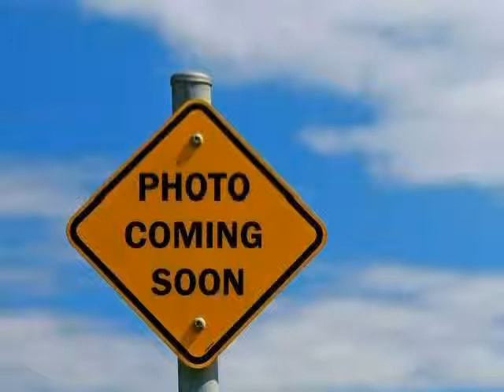used Toyota 4Runner West Claxton GA 2012 located in at NeSmith Claxton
This used Toyota 4Runner West Claxton 2012 is located in  and is offered by NeSmith Claxton and can be compared to any used Toyota 4Runner GA: